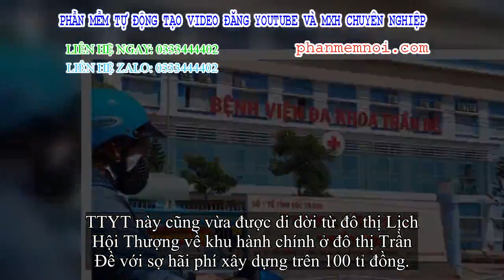✅ Có hay không việc té nhiệm “cấp tốc” nữ cán bộ y tế ở Sóc Trăng